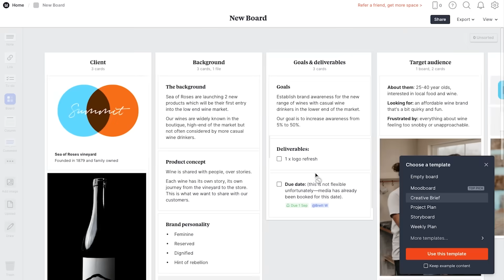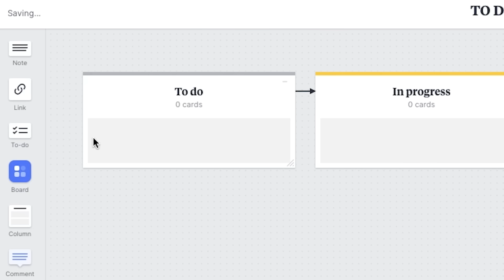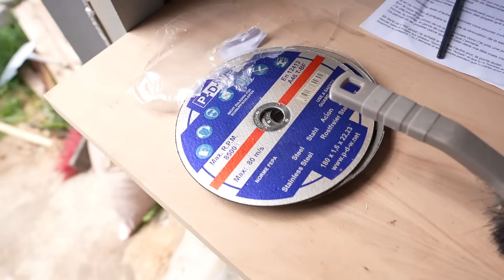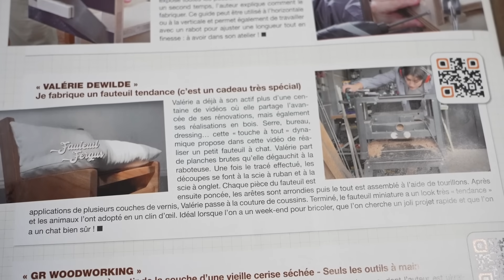Tout ce que vous ne voyez pas derrière la création de meubles - OFFWILD#01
Vous en pensez quoi de ce nouveau format ?